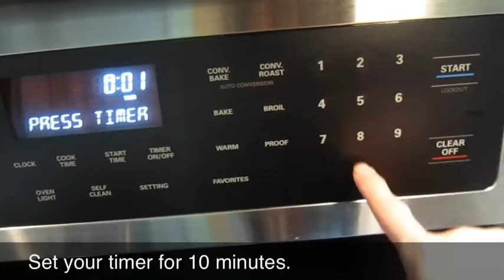Sneaky Cauliflower Mashed Potatoes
This "sneaky" veggie recipe is a huge hit in my family and I make it probably about once a week. The cauliflower and potatoes are the same color, so your kids won't even know the veggies are in their favorite side dish.